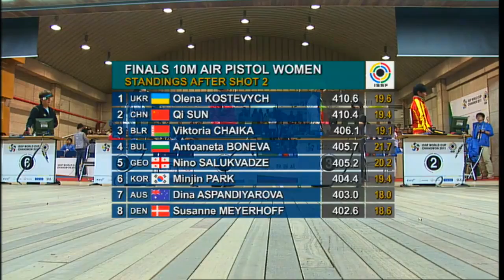Changwon Korea World Cup 2011 10M Air Pistol Women